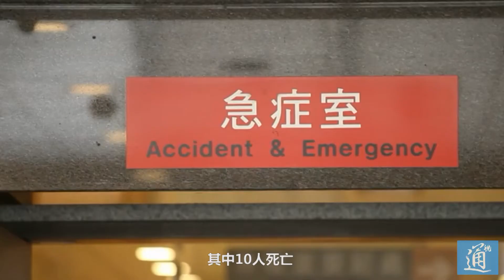18新年香港流感已致10人死亡 衛生署呼籲市民及時接種疫苗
衛生防護中心發言人黃加慶表示，目前香港流行的為多乙型流感，較甲型較輕，但市民不可掉以輕心。本年截至一月九日，共錄得24宗嚴重流感個案，其中10人死亡。同時，未來數周，流感的活躍程度將會持續上升，因此，市民尤其是幼童、長者和長期病患者，應當非常注意個人的衛生。勤洗手，多飲水。